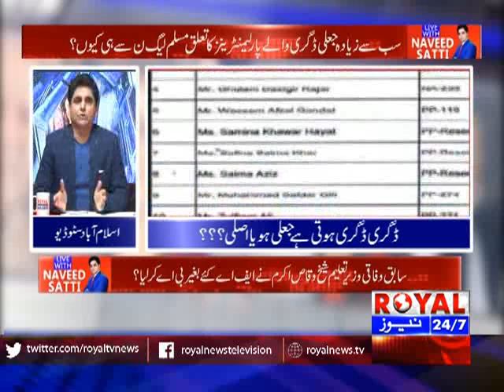Live With Naveed Satti 28 November 2017 Part 2